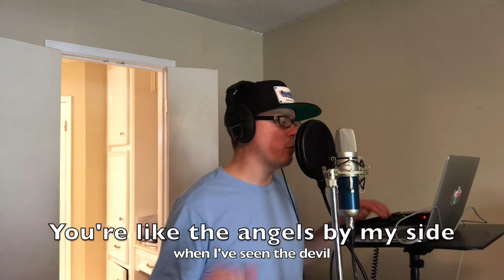Big Ups one take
In this week's one take I show thankfulness for those who have stuck with me and supported me. I love you guys! BTW, I recently updated my website and now you can get all of my one takes in MP3 format to stream or download at robhaughton.com. T-shirts should also be available this week!
(c)2020 Rob Haughton
Produced by DopeBoyzMuzic